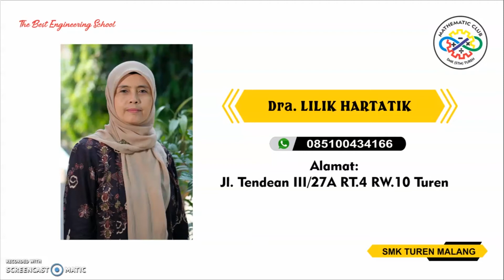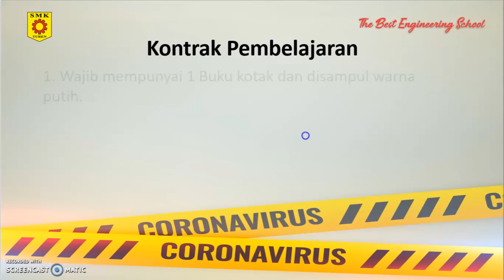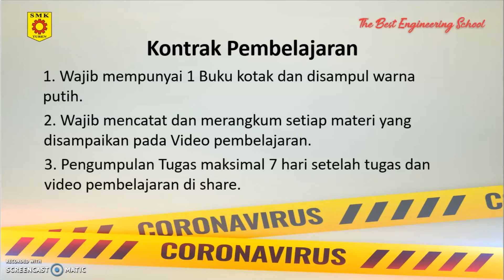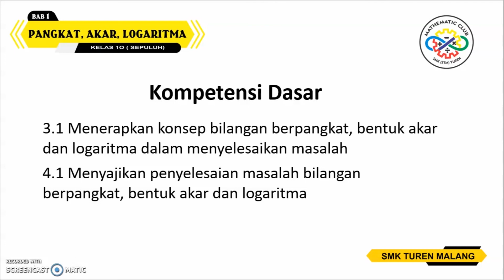MATEMATIKA - Penyampaian KI KD BAB 1 ( Kelas 10 Tahap 1 )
Materi pembelajaran  ini ditujukan untuk seluruh siswa siswi  di SMK Turen Malang yang sedang menjalankan proses pembelajaran dari rumah sebagai bahan pendampingan materi pengerjaan tugas.